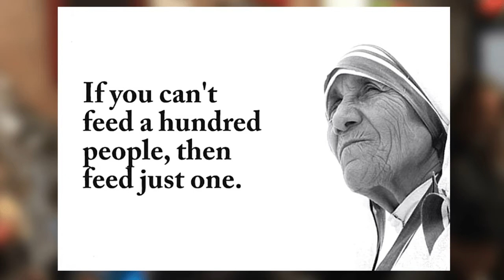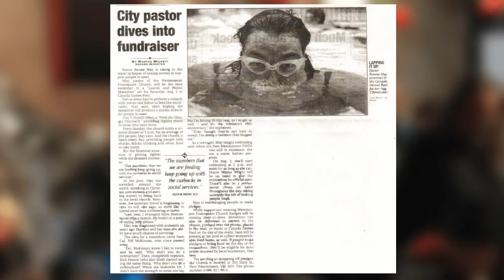DIOS OBRANDO #20—Alimentando Al Hambriento. Beyond Compare Ministries—Rauna May & Jerry Paladino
DIOS OBRANDO #20—Alimentando Al
Hambriento                                                          Beyond  Compare Ministries
Rauna May & Jerry Paladino

Si tiene alguna pregunta o si podemos ayudarlo, no dude en enviarnos un correo electrónico a o envíe un mensaje de WhatsApp al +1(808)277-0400.

Para DIOS OBRANDO de esta semana, estamos visitando virtualmente varios programas que alimentan a los hambrientos en varios lugares, comenzando con el programa en la iglesia que pastoreé en New Westminster, BC, Canadá y luego el alcance que hicimos en otros lugares de la ciudad.  Pero luego el trabajo a través de varios medios se extendió a otros países que también veremos.  Siempre me impacta ver Dios haciendo milagros.
 Un verso que significa mucho para mí es Jer.  22:16 “Consideró la causa de los pobres y necesitados, así que todo saldra bien. ¿No es esto lo que significa conocerme, dice el Señor?”
Esta ha sido una de mis pasiones durante muchos años, ya que creo que ese es el corazón de Jesús: alimentar incondicionalmente a los hambrientos, no manipularlos por su necesidad.

Esta serie de “Dios Obrando” está diseñada para inspirar y animar a aquellos que escuchan, mientras que al mismo tiempo planta un deseo profundo e insaciable por más de Dios dentro de cada espectador.  Observaremos cómo habla Dios, para guiarnos, no solo en los tiempos bíblicos, sino incluso en el presente.

CANCIONES: Que Lindo Es Saber y Fiel Por la Eternidad

A través de su sitio web puede encontrar información sobre la descarga de su música y la obtención de CD.

 OFRENDAS PARA AYUDAR A ESTE MINISTERIO:
 🎁 eTransfer (transferencia electrónica) in